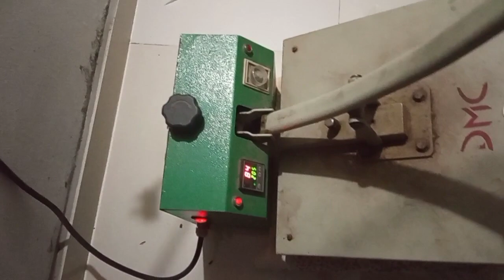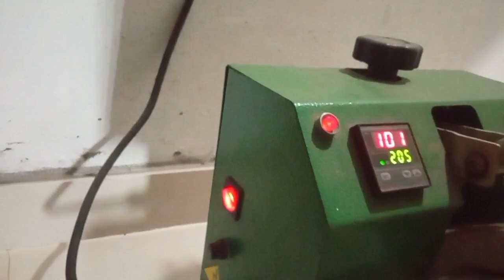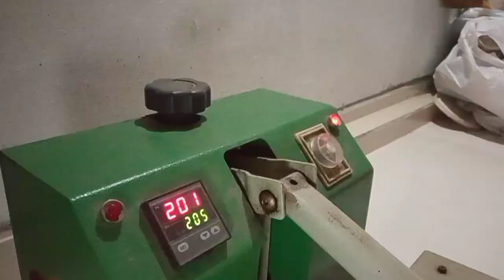Umbrella parda cutting and stiching video# umbrella abaya with stone work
3 mtr 68" width material used